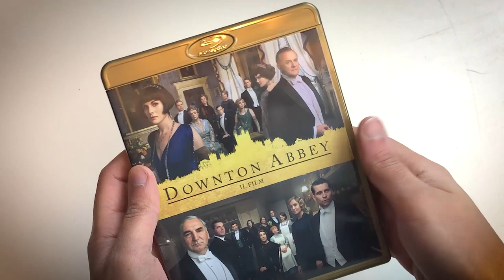IL PENDENTE DI GRINDELWALD - NOBLE COLLECTION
Direttamente dal collo di Grindelwald, arriva la replica ufficiale Noble Collection del suo misterioso pendente.

LINK AMAZON
La mia vetrina Amazon
PENDENTE PREMIUM
PENDENTE ECONOMICO
DOWNTON ABBEY il film

SUPPORTO BACCHETTE ALIEXPRESS

PROMOZIONI AMAZON PER VOI:
30 GIORNI Amazon Prime Video GRATIS
30 GIORNI Amazon Prime GRATIS
30 GIOTNI Music Unlimiter GRATIS